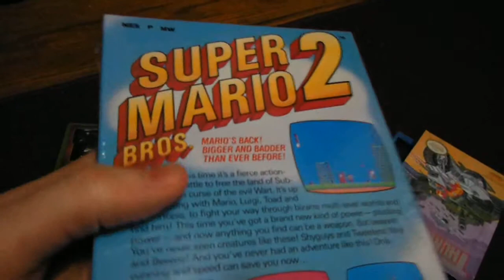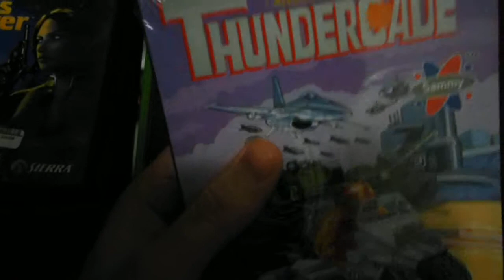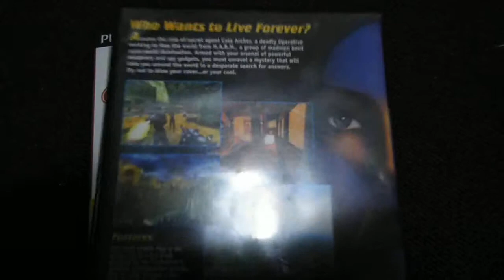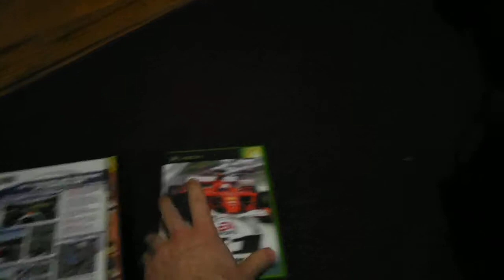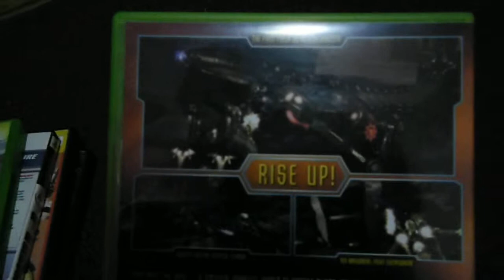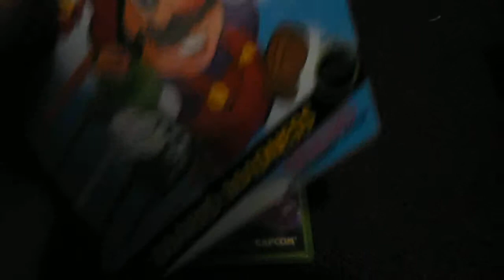New PS2 Pawn Shop finds and other finds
New finds I just got most of this stuff today!